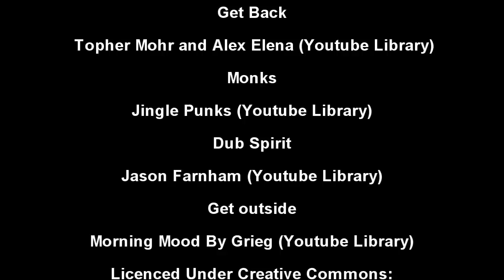Jimmy's Corsa Door Part 2 Lawnmowers Family And Polytunnel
Jimmy's Corsa Door Part 2 In this video we are doing the Vauxhall Corsa door repair, repairing lawnmowers and looking at the raised bed. There is also a Bar B Q going on.

Music
Martin Butler
Jimmy 492
Silent Partner (Youtube Library)
All my shuffling
Above and beyond
Get back

Topher Mohr and Alex Elena (Youtube Library)
Monks

Greig Morning Mood (Youtube Library)

Jason Farnham (Youtube Library)
Get outside

Jingle Punks (Youtube Library)
Dub Spirit

Retrorestore
MMXV